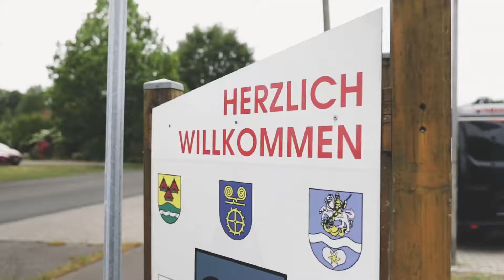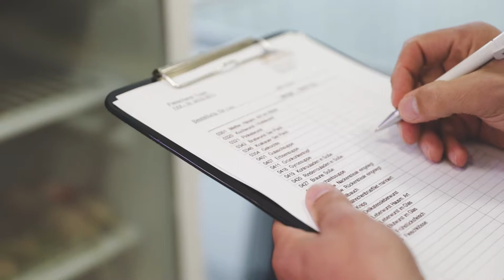VGH Ehrenamtspreis für Mitarbeiterprojekte 2018 - Rüdiger Meyer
Mit dem VGH-Ehrenamtsopreis für Mitarbeiter honorieren wir jedes Jahr drei Projekte. Rüdiger Meyer half, den Dorfladen in Rhade zu gründen. Ohne Erfahrung im EInzelhandel entstand der neue Dorfladen, um die Infrastruktur und die Versorgung vor Ort zu verbessern.